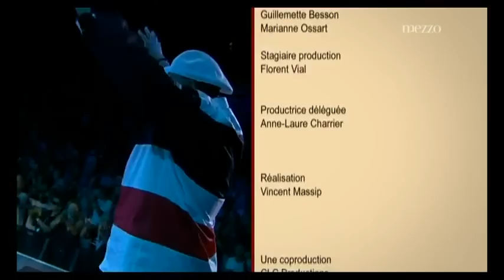Jazz at Vienna 2010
Chucho Valdes